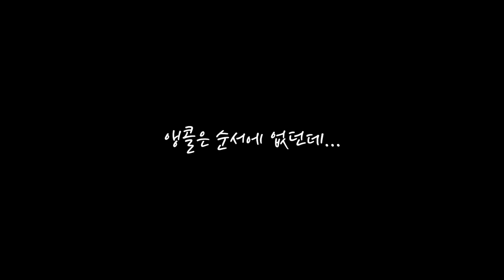김수환 추기경의 노래 실력! 바보의 애창곡 "애모" (feat.열린음악회) 바보 김수환 추기경님 추모 영상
김수환 추기경의 노래 실력을 확인해보세요. 바보의 애창곡 "애모" (feat.열린음악회) 우리 시대의 바보 故김수환 추기경 추모 영상

1995년 9월 13일, 경기도 부천 가톨릭대학교 캠퍼스에서 열린 KBS "열린음악회"에서 김수환 추기경이 자신의 애창곡 "애모"를 직접 불러 화제가 됐습니다.

애모 (김수희)

그대 가슴에 얼굴을 묻고 오늘은 울고 싶어라
세월의 강 넘어 우리 사랑은 눈물 속에 흔들리는데
얼만큼 나 더 살아야 그대를 잊을 수 있나
한마디 말이 모자라서 다가설 수 없는 사람아
그대 앞에만 서면 나는 왜 작아지는가
그대 등 뒤에 서면 내 눈은 젖어 드는데
사랑 때문에 침묵해야 할 나는 당신의 여자
그리고 추억이 있는 한 당신은 나의 남자여

김수환 추기경은 노래 마지막 부분을 "당신은 나의 친구여"로 살짝 바꿔 불렀고, 관객들은 "앵콜"을 외치며 이에 화답했습니다.

바보의 노래가 그립습니다.

※ 자료화면
- KBS "열린음악회"
- CPBC 가톨릭평화방송
- 천주교 서울대교구 문화홍보국

천주교 서울대교구 사목국은 故김수환 추기경 선종 10주기 추모 영상 미니다큐 "김수환 추기경 말씀 묵상"을 제작하였습니다.

우리 시대의 큰 어른이셨던 바보 김수환 스테파노 추기경님의 생전 말씀, 사진, 영상을 만나보세요.